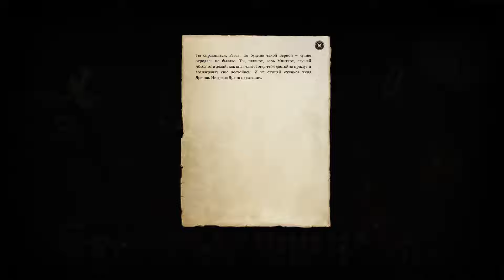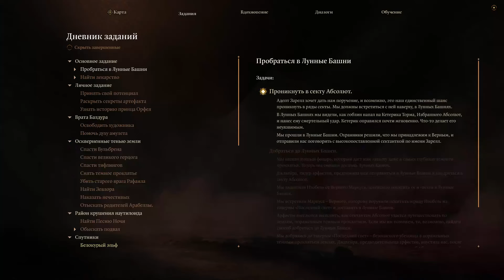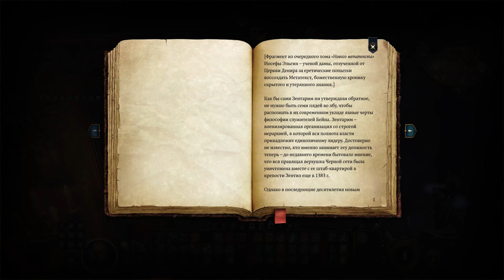Baldurs Gate 3 |Доблесть Вслепую | [89] Кощей Бессмертный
Сложность - Доблесть Кармические кубы - Отключены.